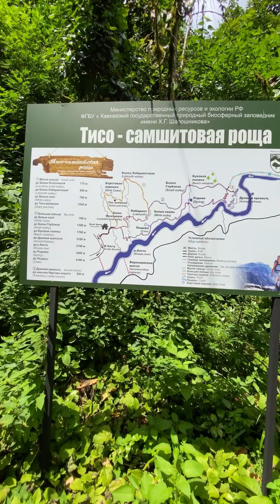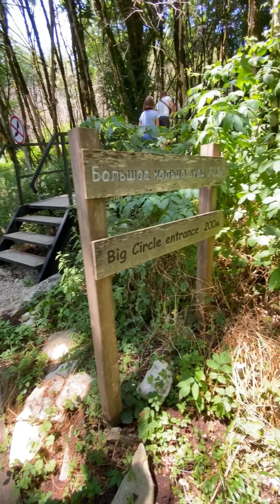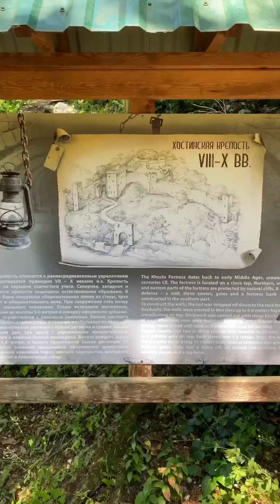Сочи. Тисо-самшитовая роща. Вкусные рестораны города.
Вы когда-нибудь гуляли в сказочном лесу?🌳🧚‍♂🌲
Если нет, тогда скорее листайте карусель и окунитесь в мир древнего, загадочного леса. Где стволы деревьев окутаны мхом и обвиты необычными растениями, зелень буйствует сочностью красок, щебечут птицы и ящерки шуршат в листве. Там шумит река, стремительно спускаясь с гор. И всё пространство заполнено чистейшим воздухом, которым хочется напиться🌬
Мы очень впечатлились рощей, она невероятна!
Хотя мы были одеты явно не для посещения этого места😅, тропы в роще каменистые и скользкие, но всё же мы выбрали самый длинный маршрут🧗‍♂ и не пожалели. Там такая дикая и нетронутая природная красота, аж дух захватывает🤪
После посещения таких прекрасных мест всегда хочется сказать: "Люди, берегите природу!"🌍🕊
Что вы любите больше? Бескрайнее море🌊 или необъятные горы⛰, а может дикий лес?🌳

- Привет, сейчас на Правильном Питании!